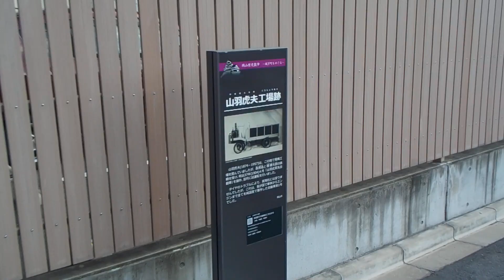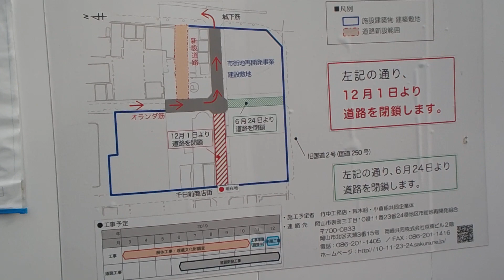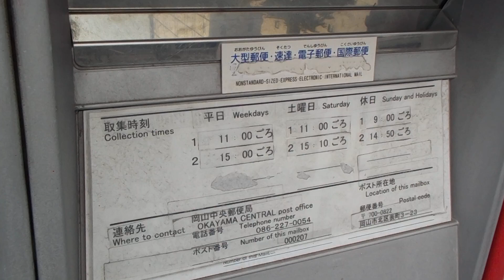岡山県岡山市【千日前商店街】令和３年・新春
一般国道
国道２５０号線
岡山千日前商店街振興組合
千日前商店街
アーケード
撤去後
岡山市民会館
岡山芸術創造劇場（仮称）
新館建設工事中
令和３年１月４日（月）千日前商店街（岡山県岡山市北区表町３丁目）